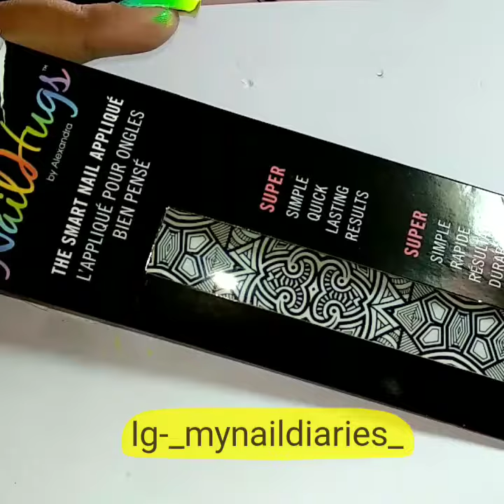Tribal/ Aztec Nail Art Tutorial!!!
Hey Everyone!
Today I am going to share with you guys Tutorial for Aztec/ Tribal Nail Art.

Products Used
El corazon neon matte nail polishes for the Base Gradient
El corazon Cuticle defender
Nail Hugs by Alexandra in design FANTAZTEC .